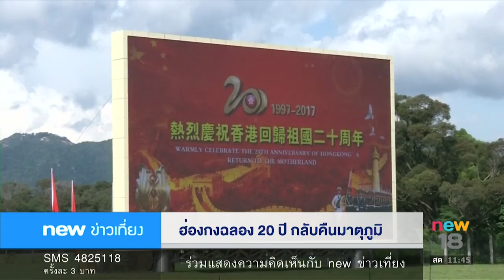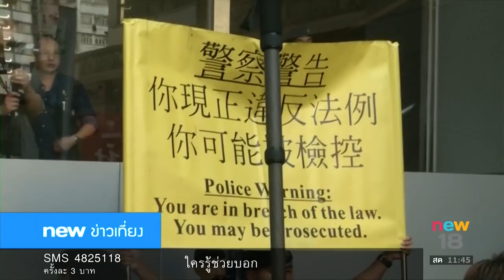นิวข่าวเที่ยง ช่วงที่ 4 | 1 ก.ค.60 | new18